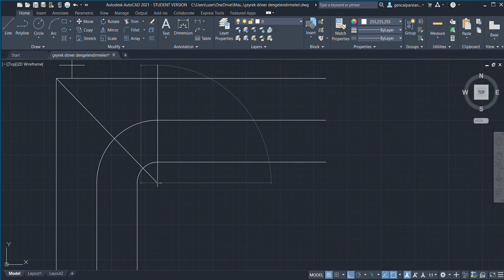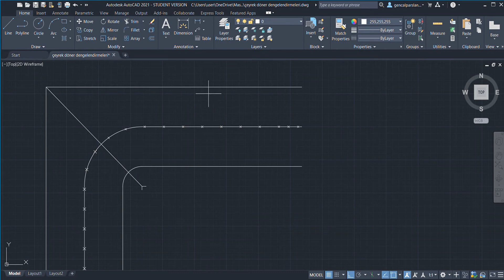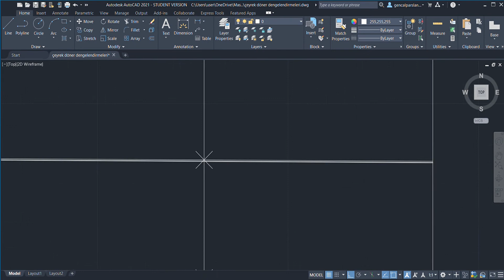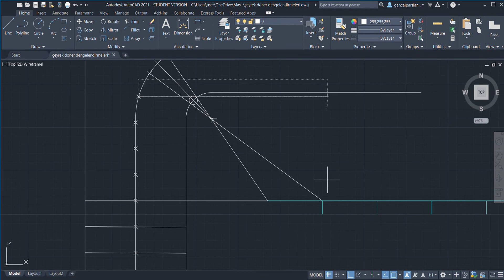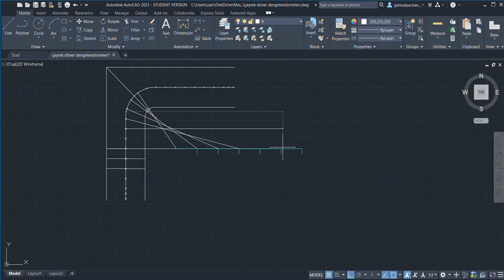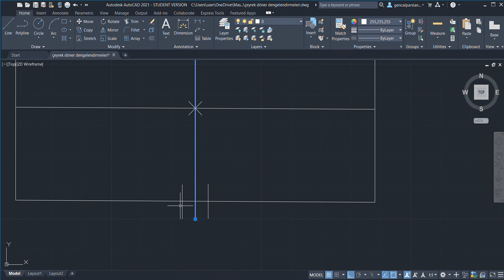AUTOCAD çeyrek döner merdiven dengelendirmeleri 1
Basamak ortada yatay yardımcı doğru ile çeyrek döner merdiven dengelendirme yöntemi